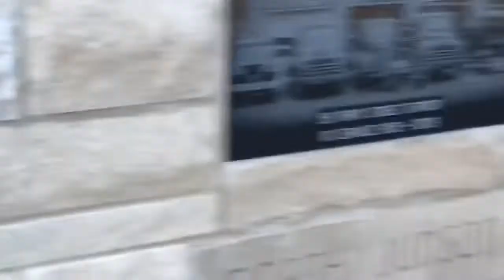Shadow Channel: How a BMX Rider Thinks and Acts